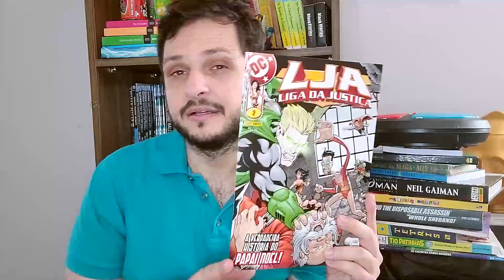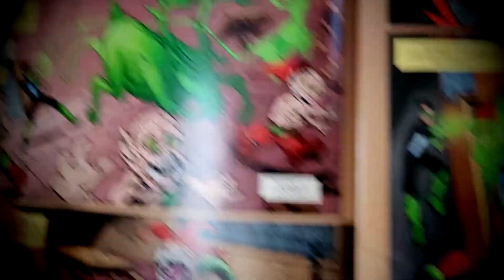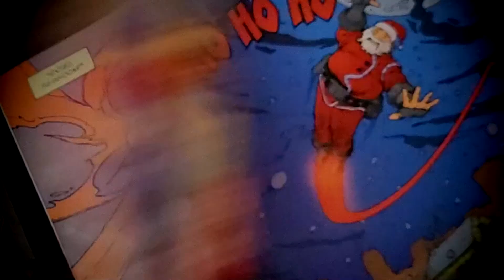Quando Papai Noel entrou na Liga da Justiça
Sabia que o Papai Noel é membro da Liga da Justiça? Isso aconteceu nessa história escrita por Mark Waid! O Bom Velhinho precisou se unir a LJA para enfrentar Neron!

📗  Ajude o canal usando o botão VALEU!
Compartilhe com alguém que você acha que vai curtir!